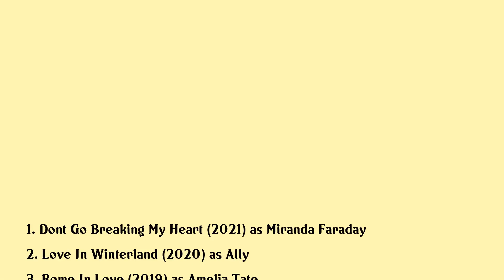Italia Ricci Movies list Italia Ricci| Filmography of Italia Ricci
Italia Ricci Full Movies List Filmography of Italia Ricci

Latest movies of Italia Ricci are:

1. Dont Go Breaking My Heart
2. Love In Winterland
3. Rome In Love
4. Late Bloomer
5. Code 8
6. Now That Ive Found You
7. Fatal Memories
8. The Remaining
9. Don Jon
10. Dean Slater Resident Advisor
11. American Pie Presents Beta House

Complete list of movies acted by Italia Ricci are in this video.

Please Comment down your favorite movie of Italia Ricci